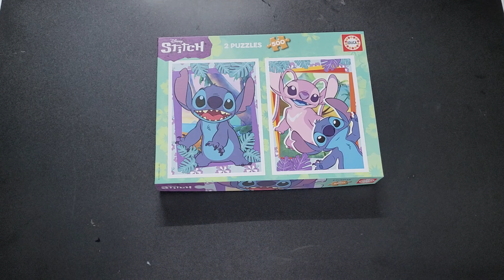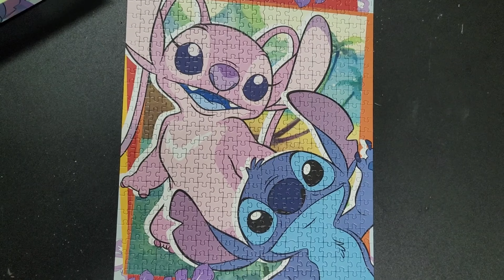500 Piece Puzzle Stitch | Time-lapse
500 Piece Stitch Puzzle From Educa